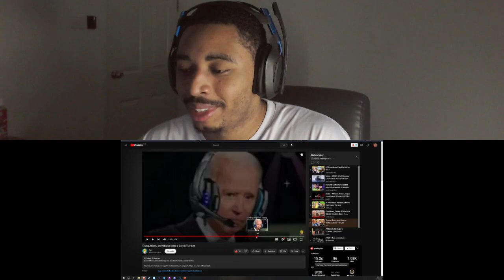Presidents Make A Cereal Tier List | Reaction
Cereal time with the presidents! I react to the boi's tier list!